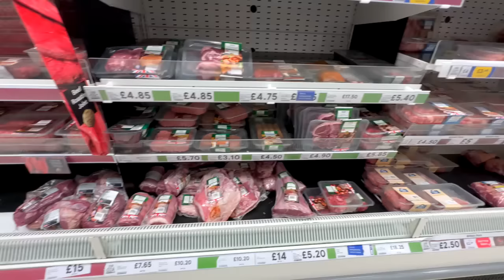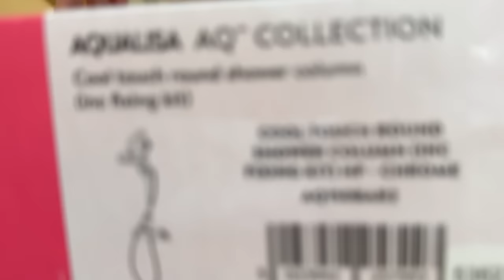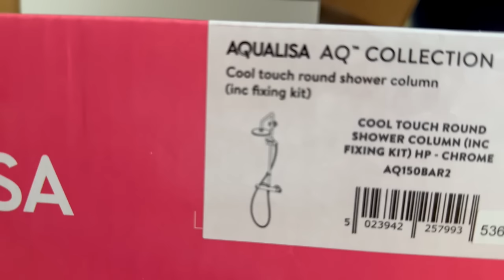FILIPINA BRITISH LIFE IN UK: NASUNOG ANG BAHAY! WALANG NATIRA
NASUNOG ANG BAHAY! WALANG NATIRA
Happy watching! 😊

My go-to online shop! 💃